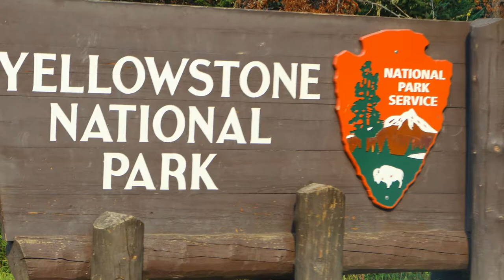Honeymoon part 1 - Yellowstone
Honeymoon Marco & Ilaria
7 - 26 September 2017

This is the first part of our honeymoon, in Yellowstone!

Traveling to USA & Polynesia! First few days in Yellowstone, looking for wolfs, bears, elks, and many other animals. Then moved to Bryce Canyon, Page, Antilope Canyon, Lake Powell, Rainbow Bridge and Horsebend Shoe. Passing through Las Vegas and travelling across Death Valley, to finally reach San Francisco!

Last week of our travel was then in French Polynesia, 3 days in Bora Bora, and 3 days in Rangiroa, swimming with sharks!

Shot with my GoPro and Canon, check full gear list below!

My GEAR:

Fisheye lens
Telephoto Zoom Lens
Lights (not used in this video)
Green screen (not used in this video)
Clamps (not used in this video)

Musics:
James McMurtry - Forgotten Coast